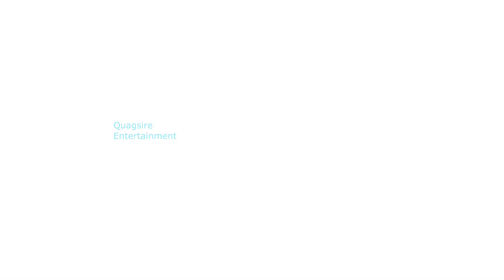Quagsire Kills You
Bye bye :)

-Quagsire Entertainment